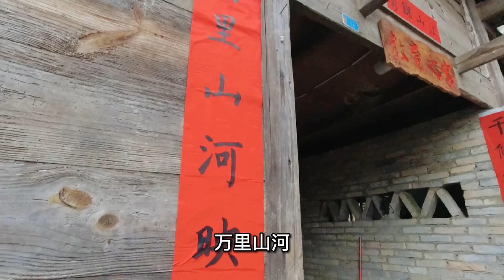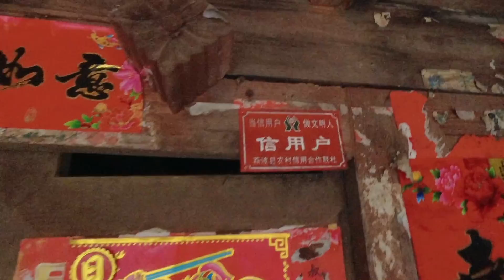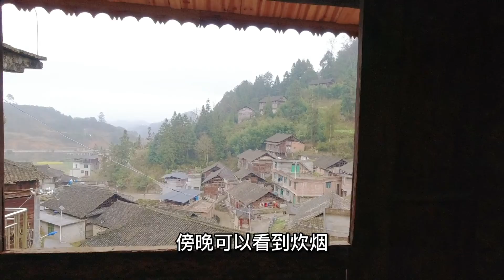走進貴州者呂古寨，依山傍水吊腳樓林立，上千年曆史的古井曾養活了全村人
贵州，农村，三农，旅游。走進貴州者呂古寨，依山傍水吊腳樓林立，上千年曆史的古井曾養活了全村人。